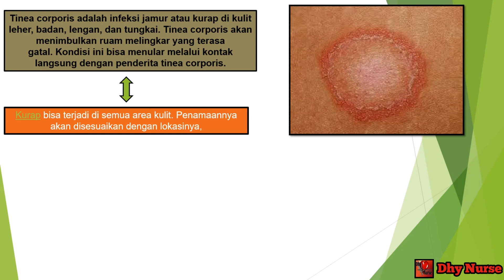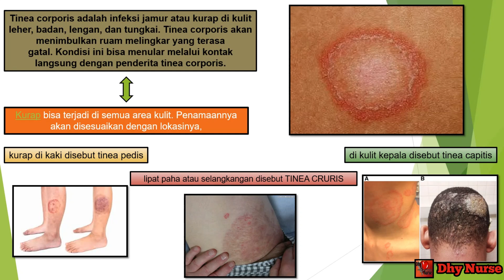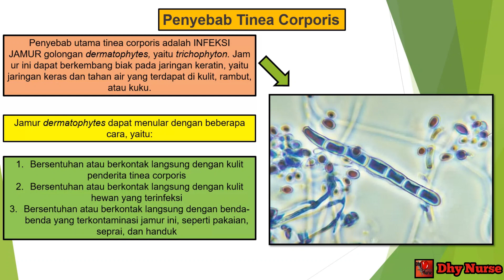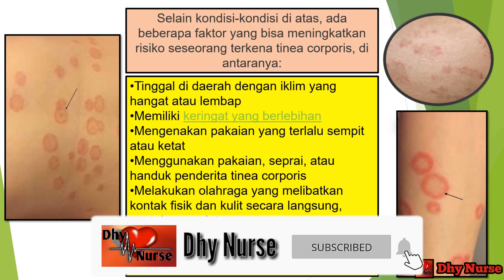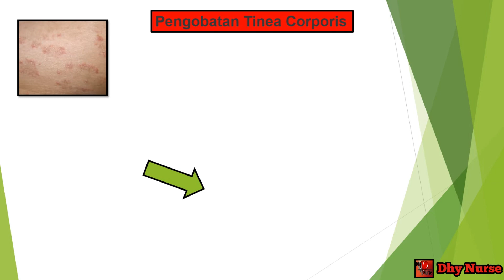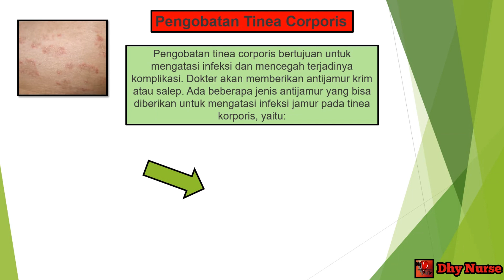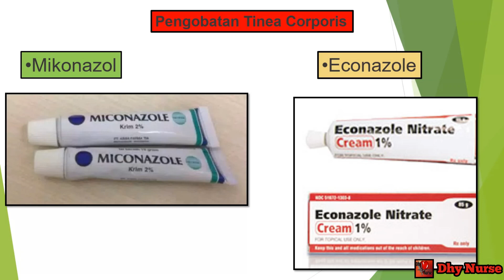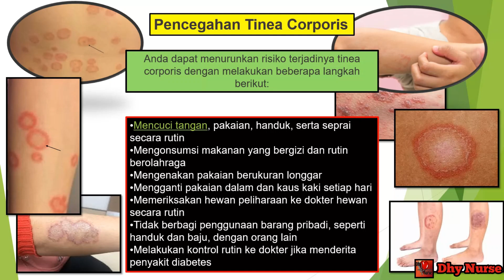KURAP (Ringworm) - Penyebab, Gejala dan Pengobatan KURAP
Kurap adalah infeksi jamur pada kulit yang menimbulkan ruam melingkar berwarna merah. Kurap dapat terjadi di beberapa bagian tubuh, seperti di kepala, wajah, atau selangkangan.

Penyakit ini dapat menular melalui kontak langsung dengan penderita atau hewan yang terinfeksi. Selain itu, kontak secara tidak langsung dengan benda yang terkontaminasi jamur juga dapat menularkan kurap. Karena bentuknya seperti cincin atau cacing yang melingkar, kurap juga dikenal dengan sebutan ringworm.

Tonton juga video ini yah